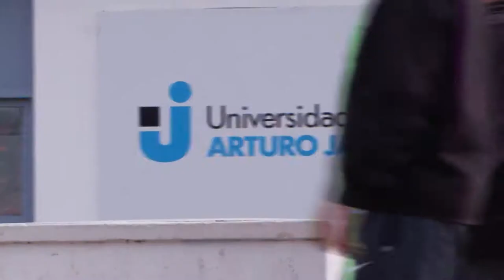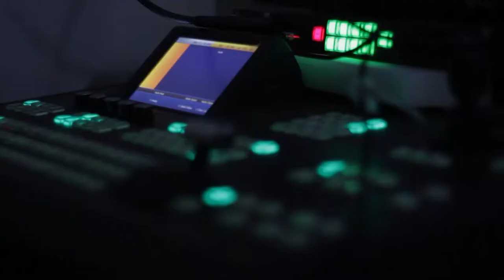Unidad de Vinculación Audiovisual - UNAJ